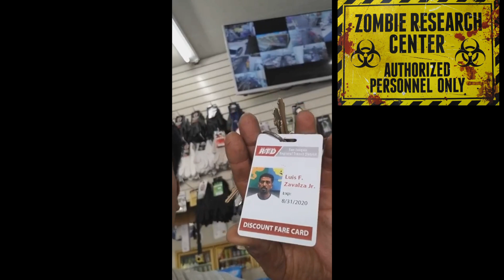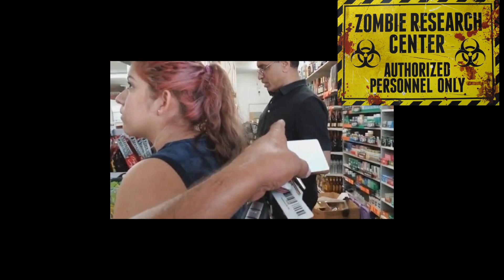Baseland S1E2 Soy REY!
Baseland is a Zombie Prevention series that going to spread the knowledge that base zombies are real !!! Episode 2 features Mr.LatinAmerica.

NO BASEHEADS WERE HARMED IN THE MAKING OF THIS VIDEO BUT WILL BE MADE FUN OF REPEATEDLY.

:Adaptable Gamers.inc dose not own any copy right to any music or images in this videos